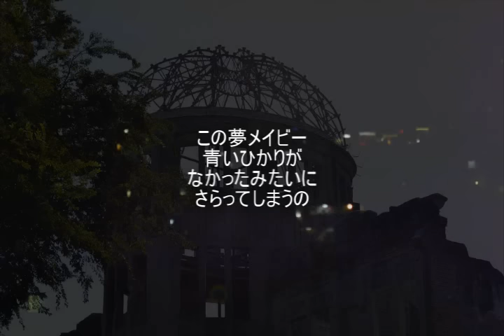原爆ドームの見方が変わった日 feat.大森靖子 / 狐火 Prod by 観音クリエイション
【リリック】
電話の向こう通り過ぎる今を　鼻で笑った愛しい日々が
無力さの名の元ドングリの背比べ　相変わらず人見知りで尻も

ち
持ちつもたれずでお互いさまさぁ、陽が照って来たからねぇま

た明日
愛くるしくてね　当たり前って　昨日で終わった　あの日以降
どこか遠くの時代に思えた　原爆ドームの見かたが変わった
目に見えるものが全てでは無くなり　死の恐怖からおのずと目

を逸らし
ただ立ちすくんで　崩れていく　原発を逃げもしないで見てい

るだけで
ねぇ、総理辞任する前に大声で「逃げろ」って言ってくれ

オレに力があったらね　原発をコンクリートで固めてね
原発ドームを作るよ 歴史を全てそこに閉じ込めるよ

それかね、皆で荷物と思い出を詰め込んで
ロケットで宇宙に逃げるよ、
でも、オレには現実を見る力も
大して無かったみたい

ごめんねベイビー
悪い街だって
わかっていたのに
愛してしまった

この夢メイビー
青いひかりが
なかったみたいに
さらってしまうの

良い加減を言うな　鉛で隠した線量計
見てみないふりしたモニタリングポスト
車のナンバーにさえ感じた劣等感　振り返ればね
昨日がすぐそこまで来てる　不適切って素敵ですよね
本当の事を言えば罰せられる時代が
すぐそこまで近づいて来てるよ
表現の自由があるから今日まで生きて来れたけどね
このアルバム1枚きる為に一体いくらかかるのでしょう
その為に働かなきゃいけないんでしょ
それはそれで楽しかったよ全て終わったら福島に帰る夢があっ

たよ
父は退職金で祖父のガソリンスタンドを改装して
息子の就職先にホットドッグショップを作ろうとしてたよ
03.11、全てを台無しにしてくれたね

悪い街だって
愛してしまうの

この夢メイビー
青いひかりが